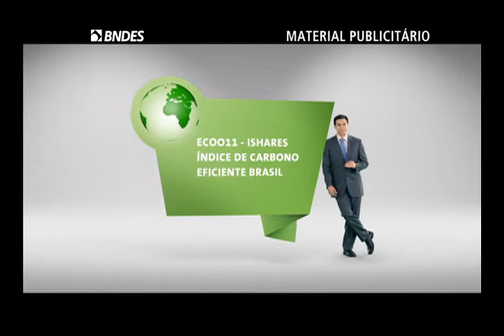ECOO 11: Chamada final do novo fundo de investimento do BNDES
Período de reserva do iShares Índice de Carbono Eficiente Brasil termina nesta segunda-feira, dia 4 de junho. Fundo é formado por ações de empresas brasileiras que divulgam suas emissões de CO2. Mantenha-se atualizado, acesse